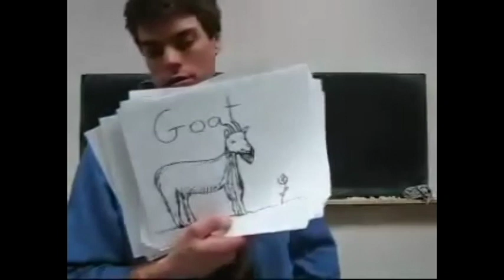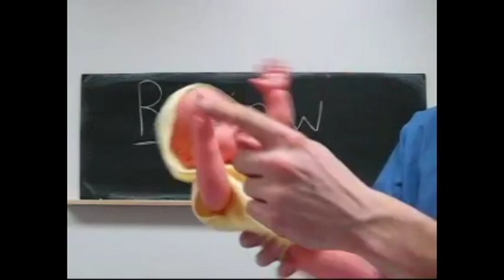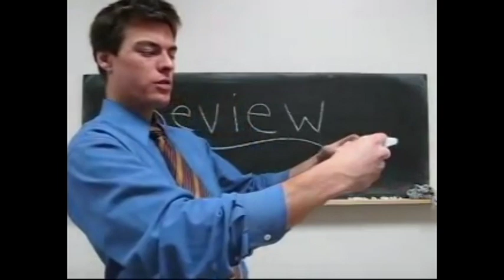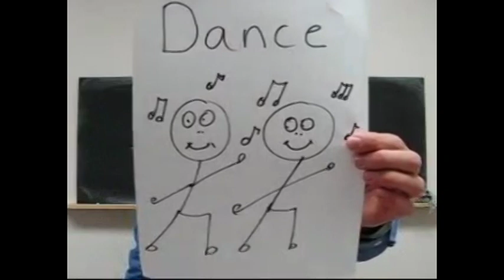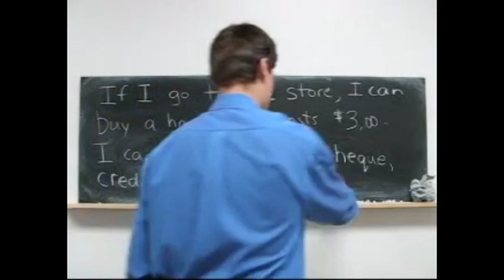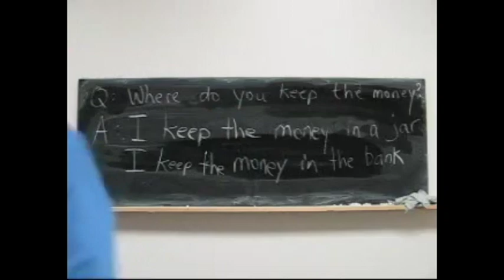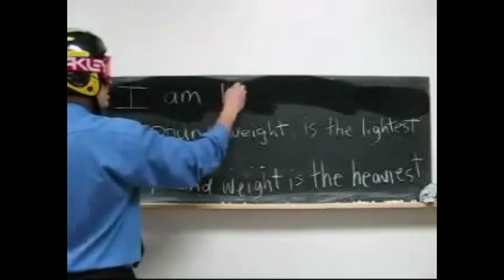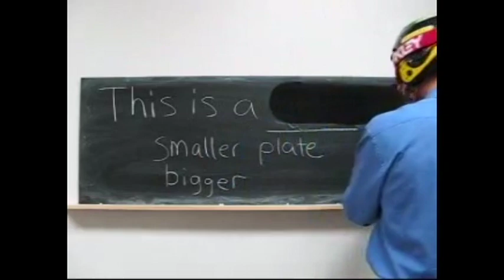ინგლ. tar. 3. სამშაბათი.